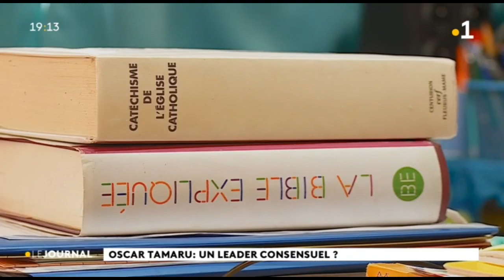Oscar Temaru : un leader consensuel ?